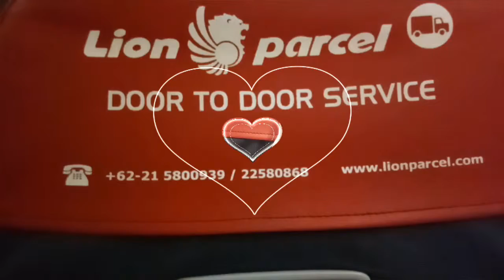# mei trip 8 - Lombok aku datang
copyright backsound by video show editor
- happy rocking
- childhood memories
- summer smile
- pop rock corporate